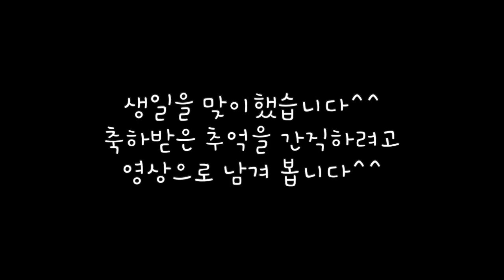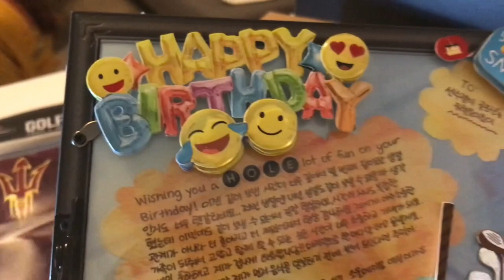헨리유 생일을 맞이했습니다^^ 가족이 있어 행복합니다!